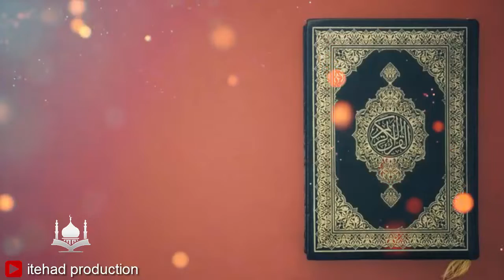Qowat e hafiza by - shaykh Muhammad saleem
one of the best islamic channel  on YouTube  in Urdu / Hindi